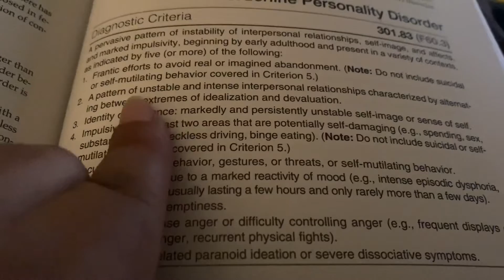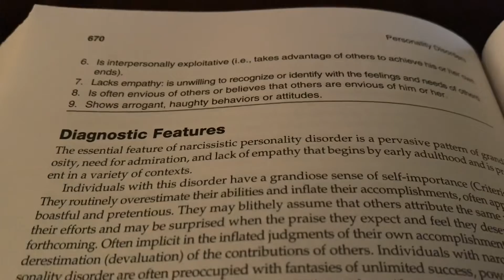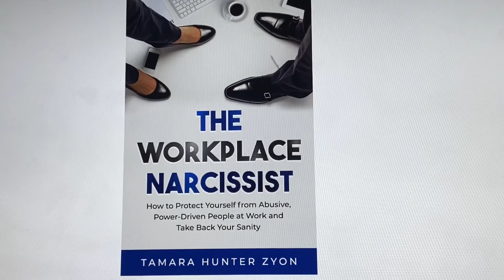DOES BPD or NPD HAVE THE 🥵 HOTTEST TEMPER? (Borderline Personality & Narcissistic Personality)